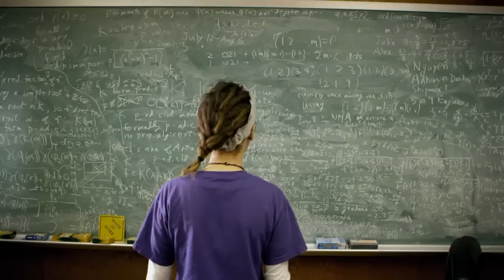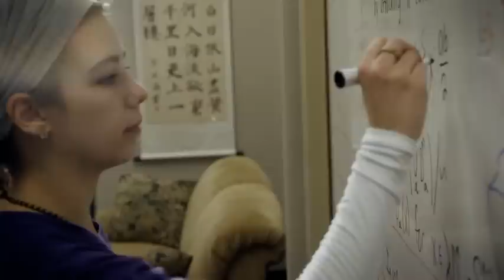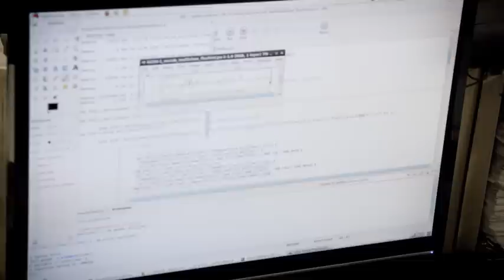Undergraduate Research at the LSU College of Science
LSU College of Science students are involved in a wide spectrum of interdisciplinary research opportunities. These activities provide a deeper and more enriching educational experience.

Take a look as some of the college's stellar students discuss their research opportunities and share how students interested in science disciplines can take advantage of the diversity of research opportunities available through the College of Science.